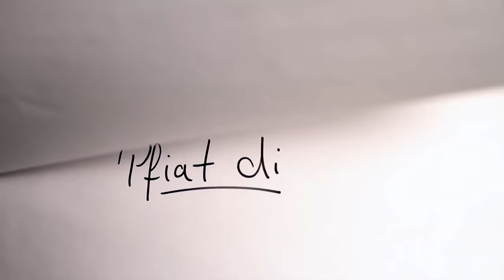Bavarian Beauty Gang - Perfektes Wiesn Dekolleté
Regina verwendet in diesem Video folgendes Produkt:
Elizabeth Arden Ceramide Kapseln